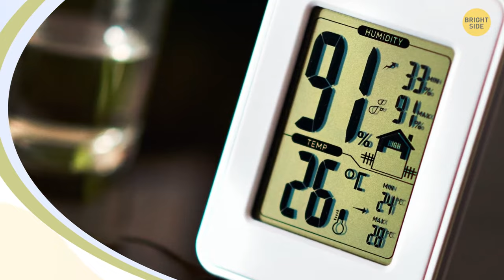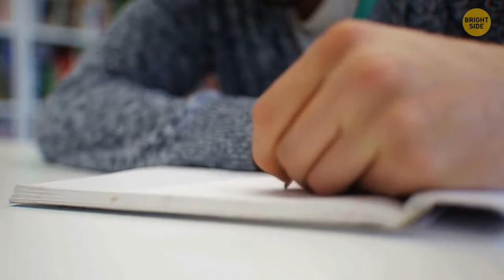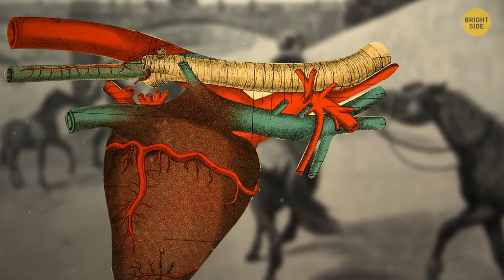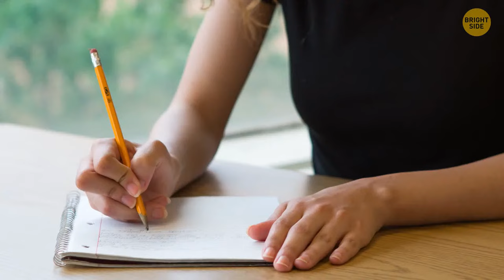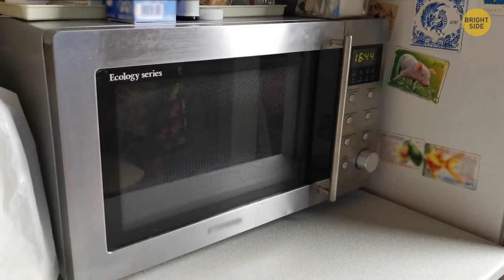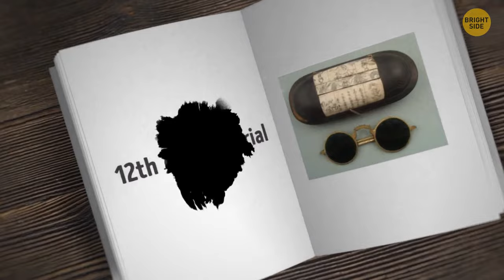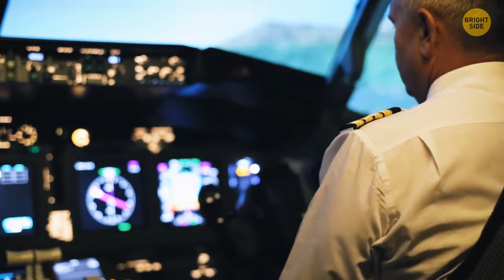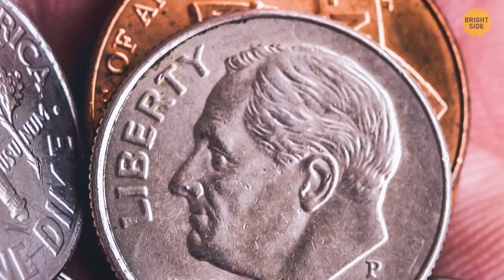50+ Cool Tips That Will Make You a Life Pro